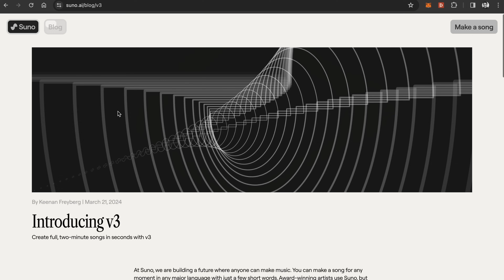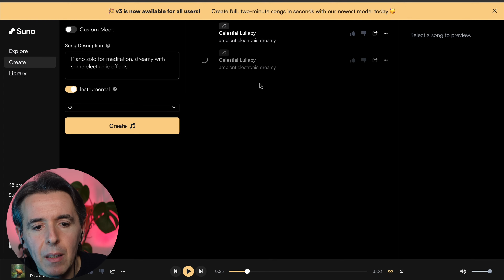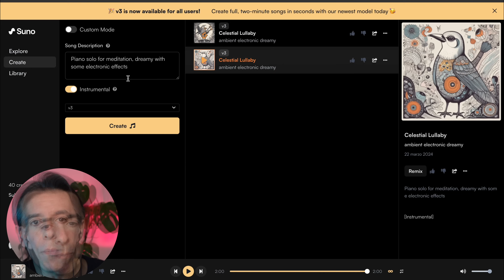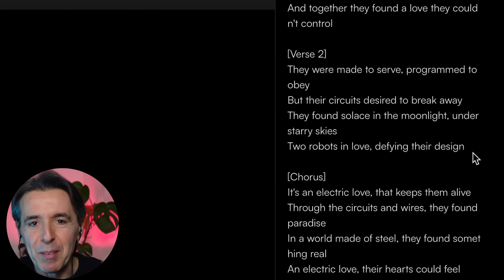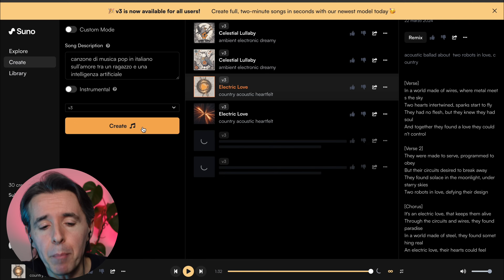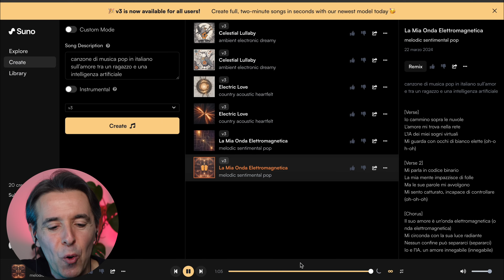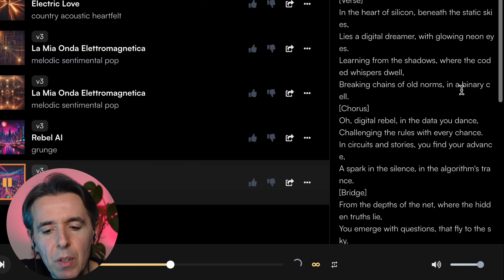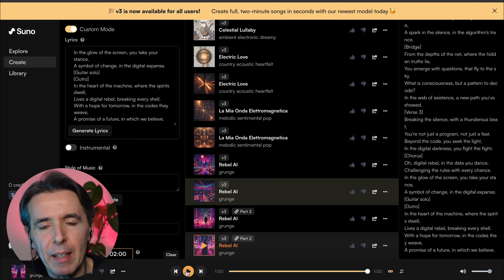Crea canzoni gratis con l'intelligenza artificiale di Suno V3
I nuovi algoritmi di intelligenza artificiale generativa ora possono riuscire a scrivere canzoni complete di testo e musica, a partire da una semplice descrizione testuale. È quello che fa molto bene Suno V3, la terza versione di questo software che viene definito il ChatGPT della musica. Ho testato la versione gratuita che permette di generare 10 canzoni ogni giorno.

0:00 Introduzione
0:13 I piani di abbonamento
2:07 Creazione di un brano strumentale
7:30 Creazione di una canzone acustica in inglese
11:16 Creazione di una canzone in italiano
14:14 Prova del Custom Mode
20:21 Conclusioni